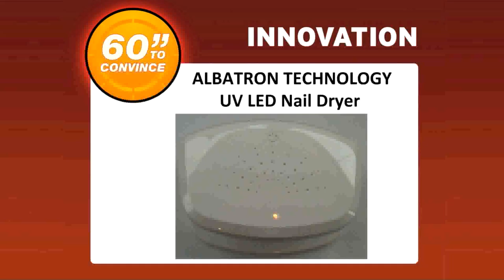APAC 2013 - 60 Seconds to Convince - Albatron Technology